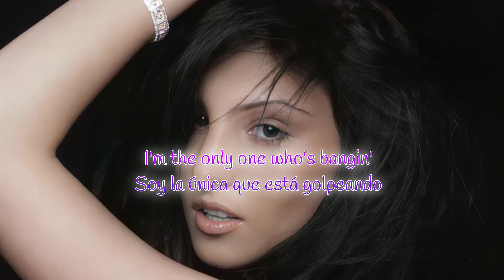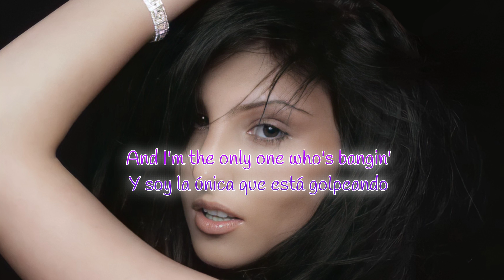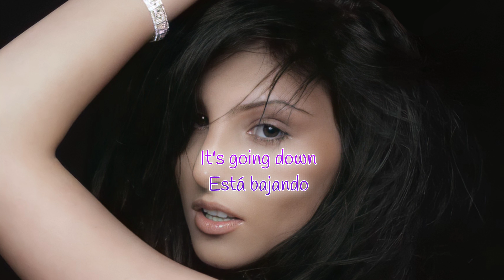𝐋𝐢𝐧𝐚 𝐌𝐨𝐫𝐠𝐚𝐧𝐚 - 𝐇𝐚𝐧𝐝𝐬 𝐔𝐩 (𝐿𝑦𝑟𝑖𝑐𝑠 + 𝑆𝑢𝑏. 𝐸𝑠𝑝𝑎𝑛̃𝑜𝑙)